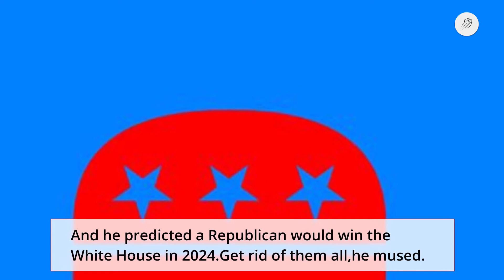Donald J. Trump would fade from the political | Trump remains the most influential Republican polit.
Trump remains the most influential Republican politician. In a meandering speech guided by a teleprompter and interrupted with cheering that at times read more obligatory

2. Stay active on my Channel.

Tip...